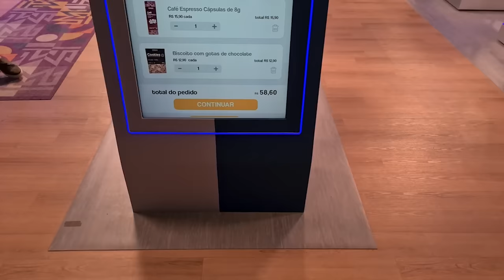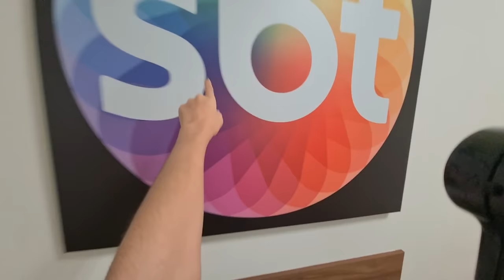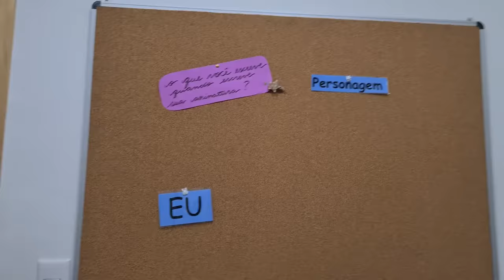Vlog do Gianlucca e Jolie nos bastidores de "A Infância de Romeu e Julieta" | Tá On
Em mais um programa comandado por Duda Pimenta, os atores Gianlucca e Jolie (Alex e Karen), mostrando os bastidores da novela "A Infância de Romeu e Julieta", com direito a provocações à produção do Tá On! Confira.